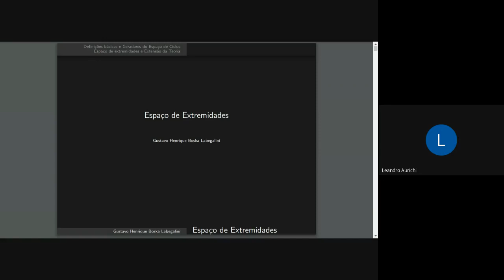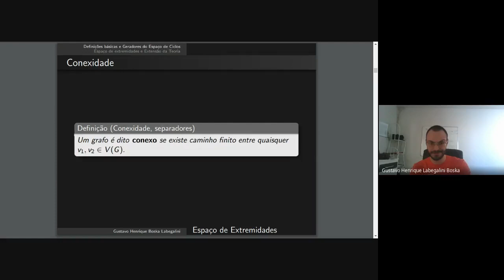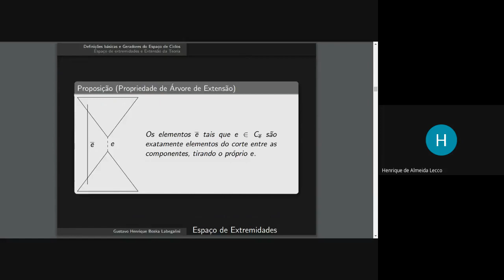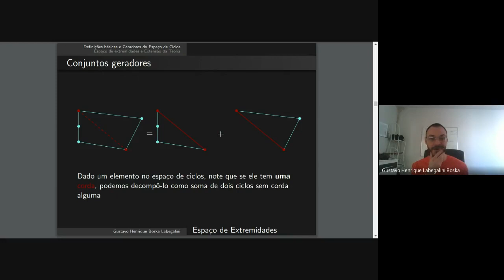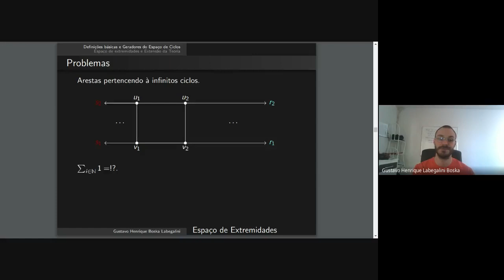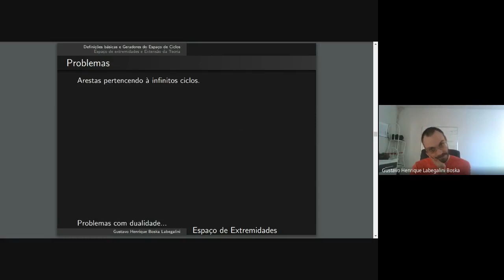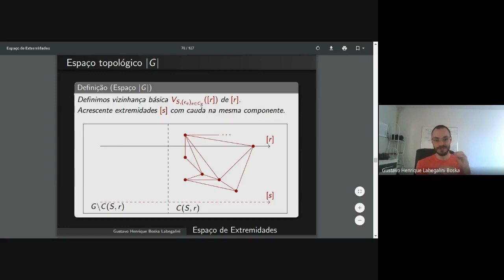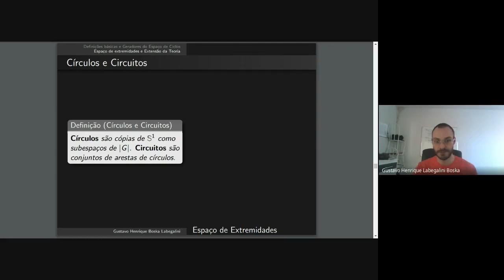[Topologia do Interior] Espaço de extremidades (Gustavo - 11/05/2020)